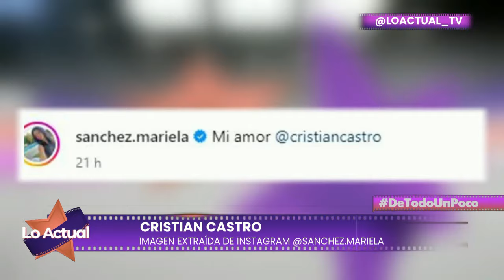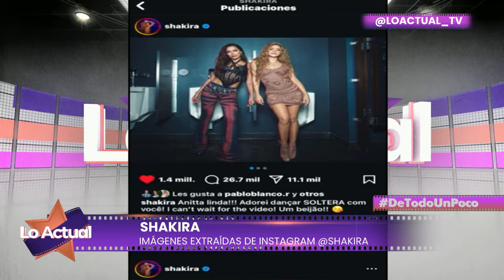Lo Actual 01 de octubre de 2024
También puedes seguir a nuestro talento:

• @esthefanykolman IG
• @Mariagabrielarico IG